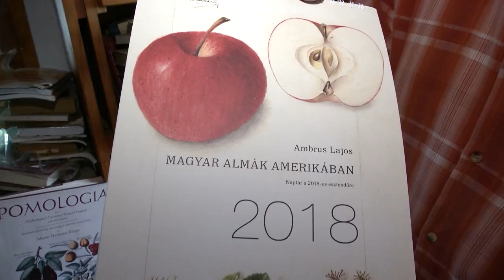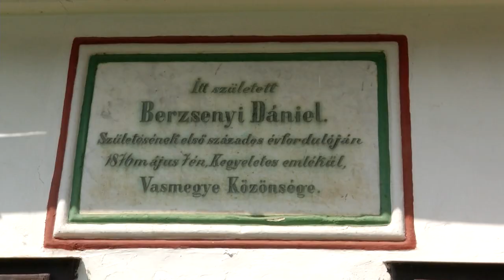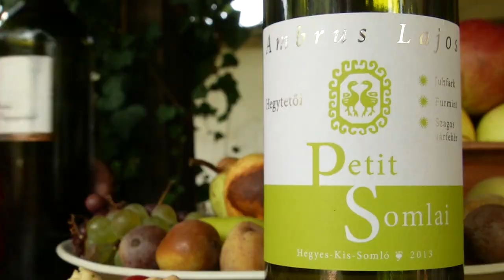PRIMA DÍJ 2018 - Ambrus Lajos - MAGYAR IRODALOM